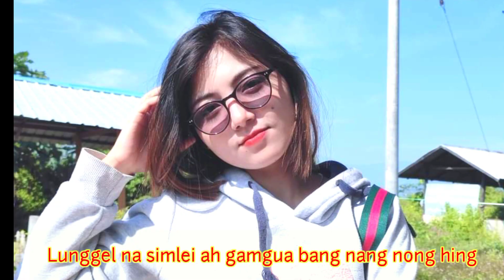Sak MelHoih Lia Nu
Hizah liang a sak melhoih lia nu.. mel muhlim a ngaih zaw ngaihsun thei leng na e...